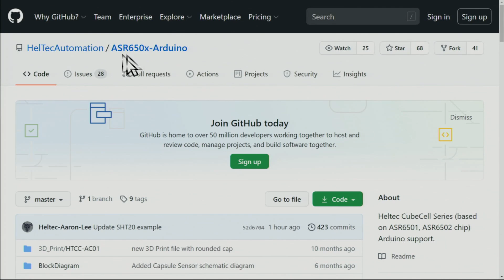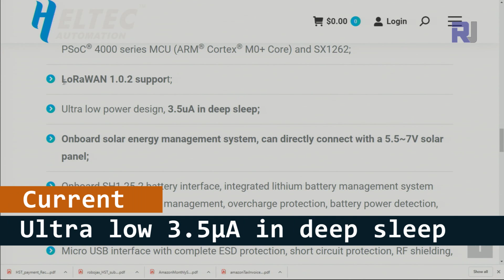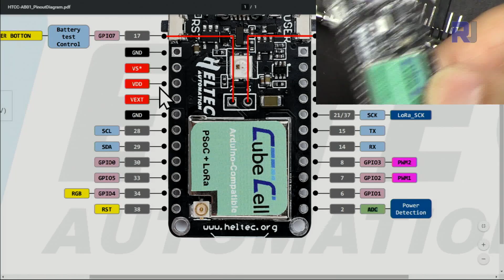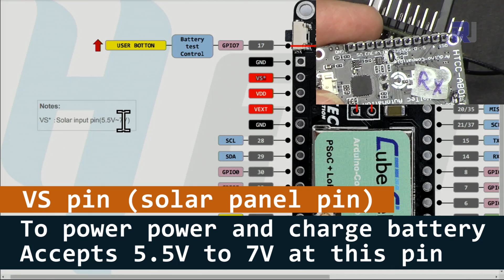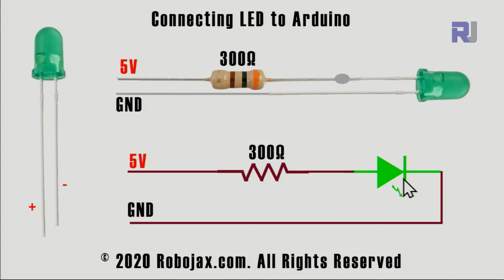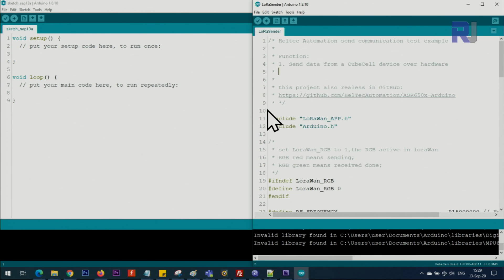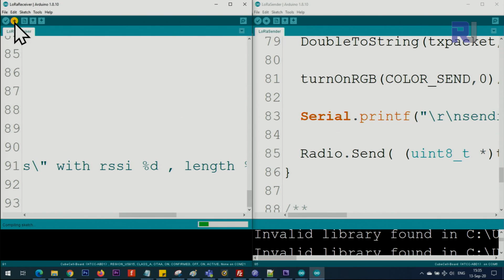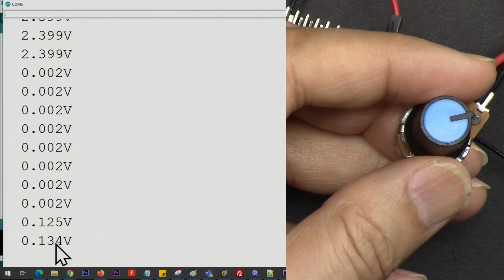Introduction to Heltec LoRa CubeCell Development Board HTCC-AB01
In this video we learn how to use Heltec CubeCell LoRa Development module HTCC-AB01.  CubeCell is explained, GPIO pins explained, getting driver for Arduino IDE and Reinstalling is shown.  Where to purchase it and the documentation is explained.  RGB LED control is demonstrated. Each GPIO pin is shown by connecting an LED to them. Two CubeCell is used to send text from one and received by the other. Also using one CubeCell as remote push button Transmitter (TX) and the other CubeCell as as receiver (RX) to turn ON/OFF an LED remotely.

Purchase this CubeCell module from
Amazon USA
Amazon Canada
All other Amazon

Jump to different section of video by clicking on the time:
00:00 Start of presentation
01:23 Introduction
01:58 Hardware Explained
05:45 CubeCell Pins explained
10:08 Demonstration: RGB LED control
10:57 Demonstration: GPIO pins
12:24 Sending data between two CubeCell module
18:21 Turning ON/OFF LED using two CubeCell module